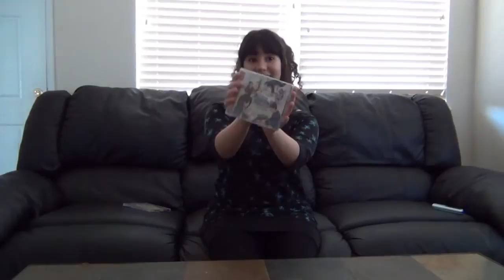Contest: Win Free Highlights CD!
This is MaxwellsDeamon commenting on a video about PleadingEyes...On behalf of Turnabout Musical!

So to clarify things in this video- as in, to make them succinct:

PW Musical Productions: Turnabout Musical is hosting two contests from today, July 15, until August 15. And just to be on the safe side and so that we don't get into any weird timezone problems (this has happened in the past, so we know better - international members, and all):

The deadline is 11:59 PM August 15th EST (GMT-5)

What are the contests? Well they are actually pretty straightforward, the first is to design us a formal web banner for our main site, pwmusical.com. It can be anything Ace Attorney related, though preferably with only characters from the first game, as that is what our musical is about. If you want to be on model with our own designs we would love you even more than life, but if the style isn't for you that is fine as well. Just understand that any submissions will be considered the sole property of Turnabout Musical and we reserve the judgement to edit, promote, use or alter it (mostly into style) as we see fit.

Not as visually artistic? Can you type? Our other contest is to create lyrics for Franziska von Karma's introduction song. You don't need to make the accompaniment if you don't know how or choose not, but if you want to then by all means have at! We make no promises about making the sequel games into a musical, but if we do, we will be sure to work your lyrics into it! Again same submission policies apply: by submitting to us we claim all rights to the lyrics and any music you may associate with it, and reserve judgement to edit it in the event we use it.

ALSO, and Pleady didn't cover this, but if you've heard the musical or any of our songs you will notice that it is ALL 100% original stuff - original style, original lyrics, original music, original script, everything. Yes it is based on Capcom's Ace Attorney, but we have morphed it into it's own beast. We aren't taking another persons lyrics or music and changing how it fits together, it is all our original work. In that case, you cannot take an existing song and edit it to make a submission, it just doesn't work that way, that's plagiarism. This applies to art as well. We developed our own style, our own flow and have tried to keep the artwork our own original take, so for the banner don't just place game sprites in an objection pose together, be creative, show us what you can do and make it original. Now, if you make and edit your own sprites, that's another matter, but really show us what artistic and linguistic skills you have and show us how our fans shine!

Don't copy other peoples art and songs
Be creative
Have fun

GOOD LUCK!!